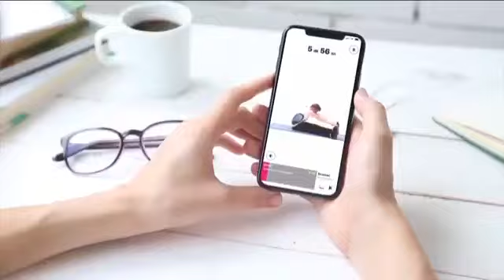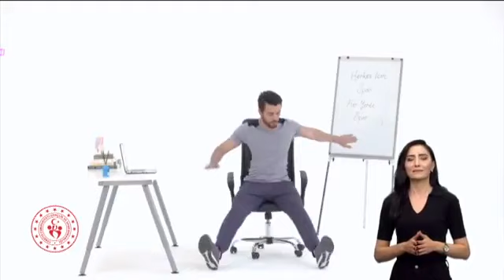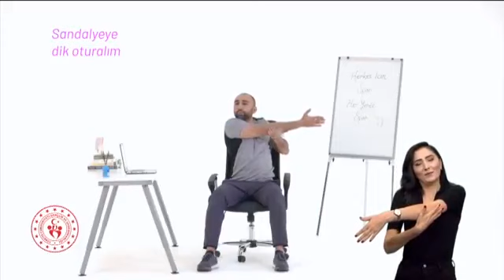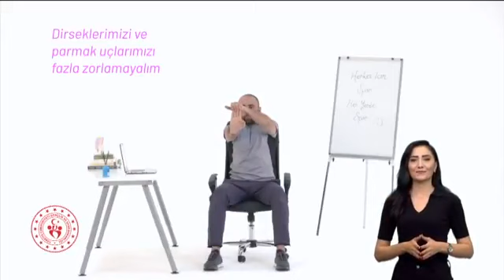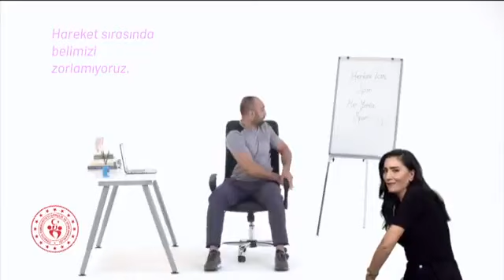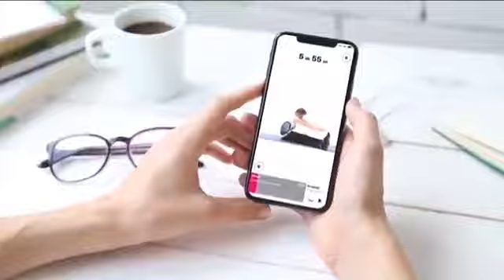Gençlik ve Spor Bakanlığından 'evde spor' paylaşımı